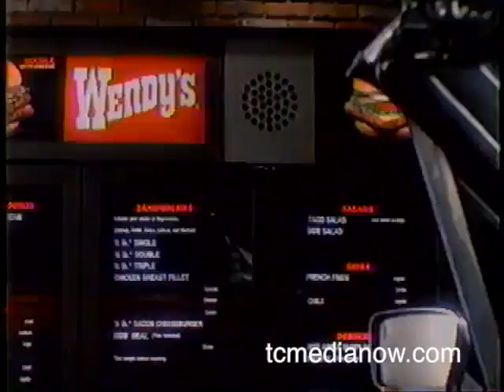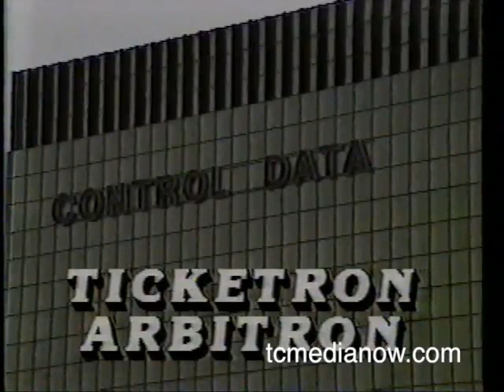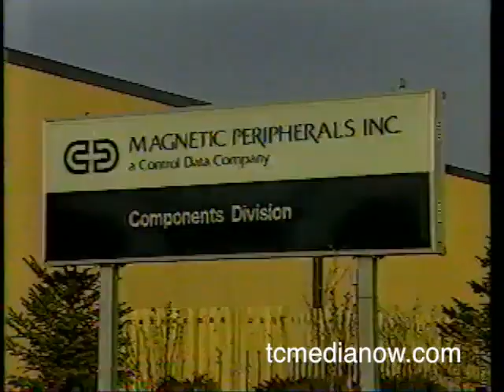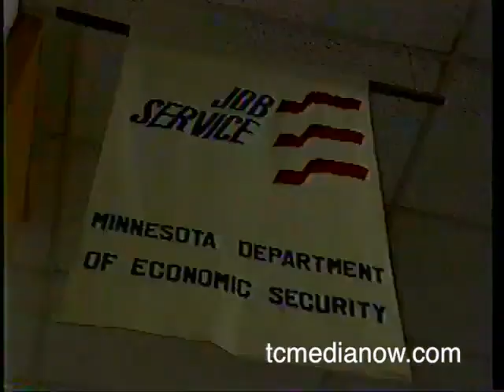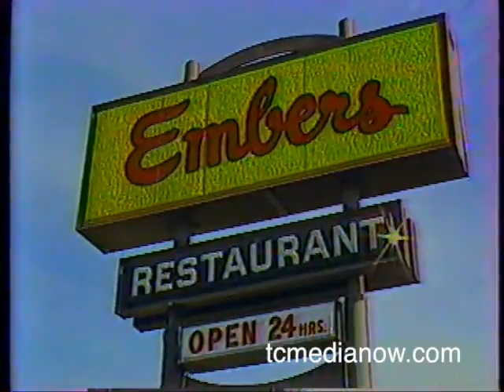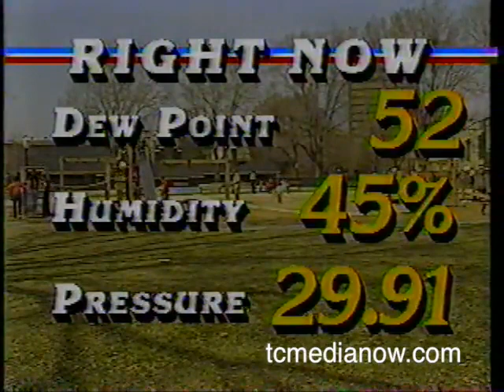WTCN-TV (now KARE) News 11 at 5, April 11, 1985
First half off the News 11 News Hour
Severe Weather
Give a kid a Lift with Billy Kidd
John Walker found dead in Mexico
Control Data Trouble
John Roach in jail for two days
Action 11 on IRA’s